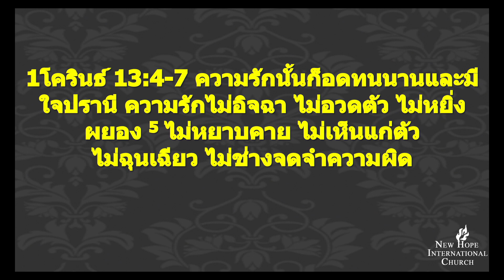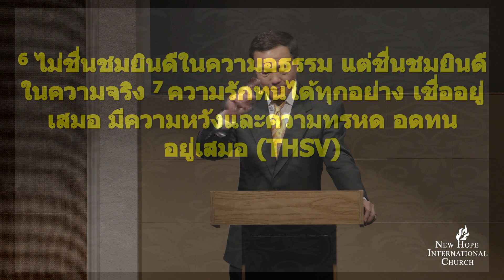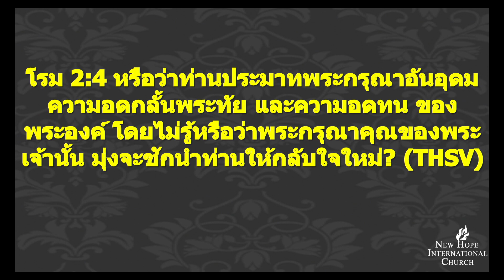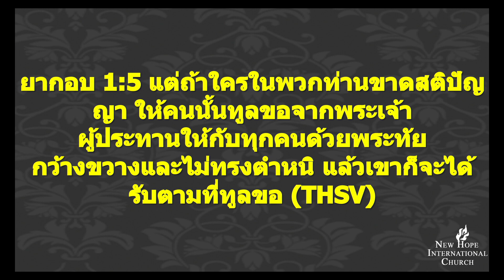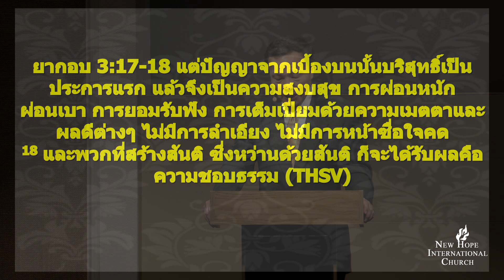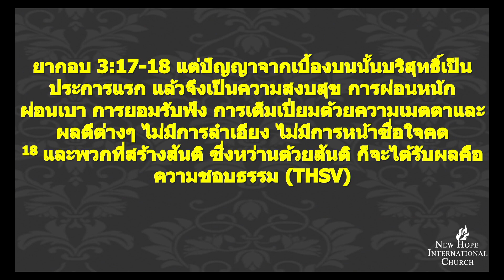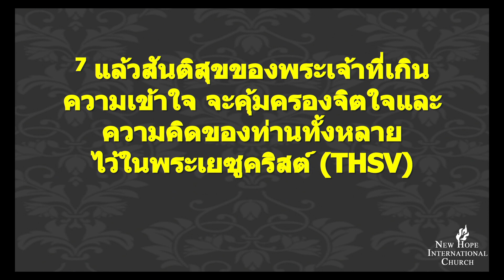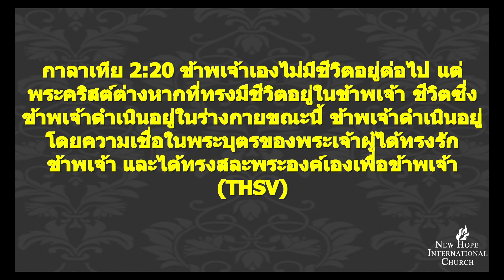32/65 ตอบสนองต่อสถานการณ์ที่เราไม่ปรารถนาอย่างไร - คำแนะนำในการรับใช้จากอาจารย์วรุณ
ผู้รับใช้พระเจ้าทุกท่านต้องประสบกับสถานการณ์ที่ทำให้เขาไม่สบายใจ หรือผผิดหวัง แทนที่จะเลิกรับใช้ หมดกำลังใจ หรืออารมย์เสีย เราควรตอบสนองด้วยความรัก ความเชื่อ และขอสติปัญญาจากพระเจ้า เพื่อเราจะนำเกียรติมาสู่พระนามของพระเจ้า (3 กรกฎาคม 2016)